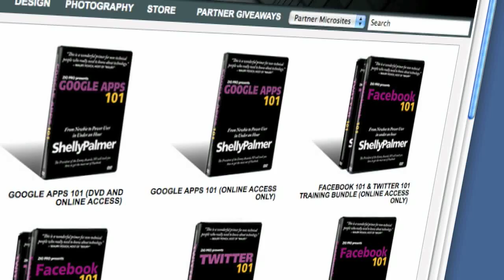Final Notice on DTV Transition: MediaBytes with Shelly Palme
* Apple unveils new iPhone.
* Pirate Party gains EU Parliament seat.
* NY news stations pool resources.
* Yankees to become first team to stream.